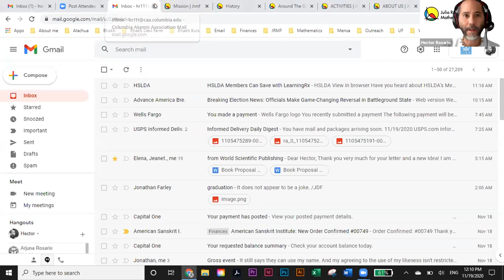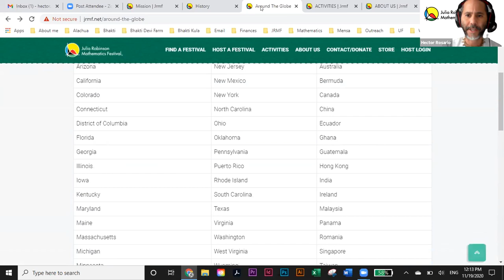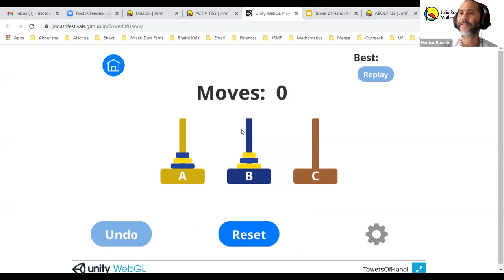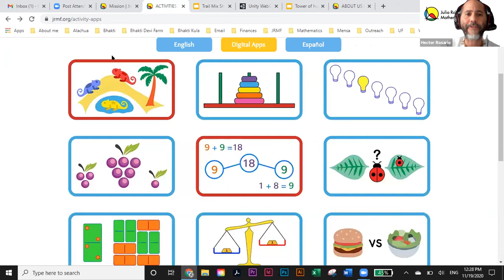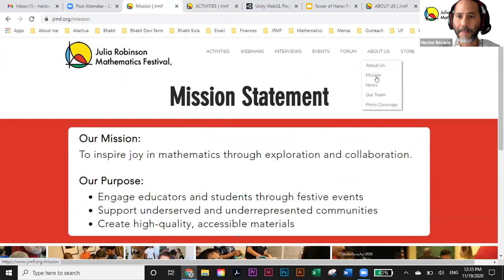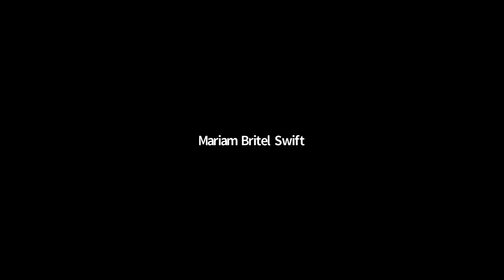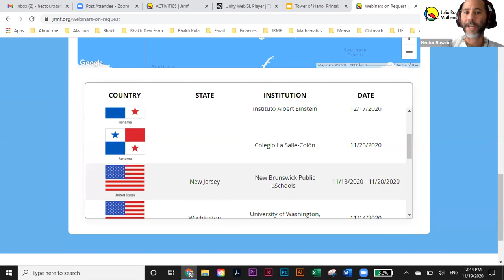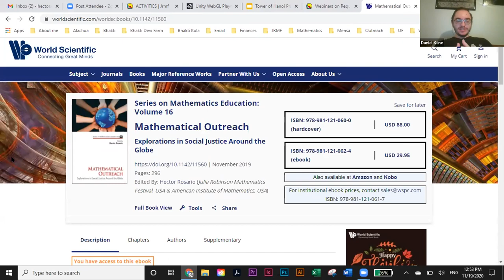eCafe with Julia Robinson Mathematics Festival